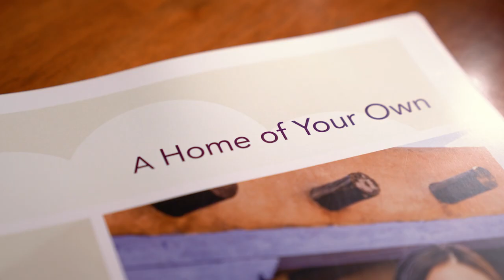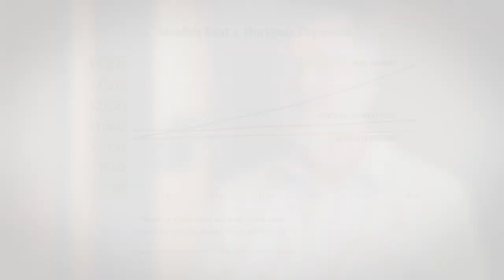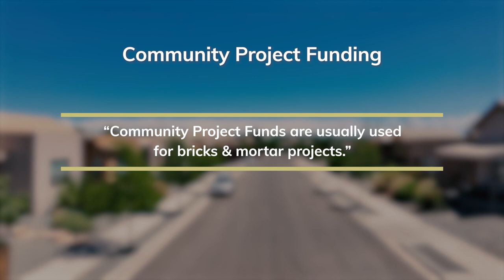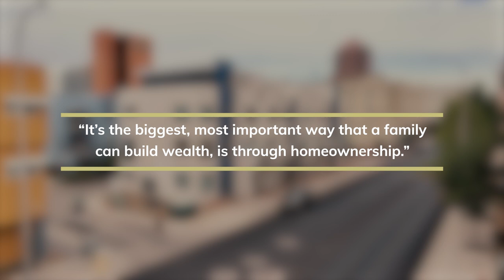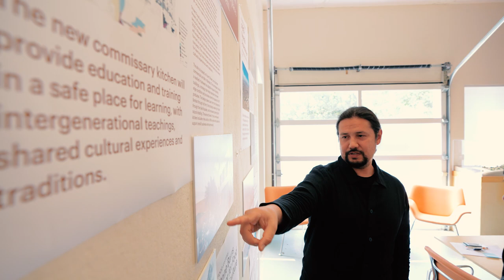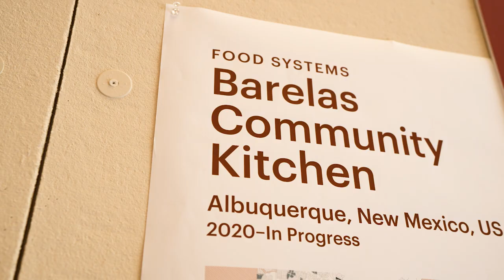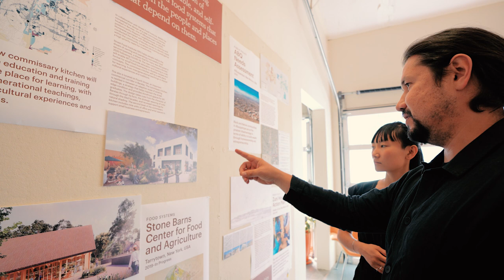Homewise 2023 Annual Report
Homewise is headquartered in Santa Fe, New Mexico. The housing market in Santa Fe is very expensive, and so Homewise is innovating to create an affordable home purchase solution for all with the help of New Mexico Congresswoman Teresa Leger Fernandez.